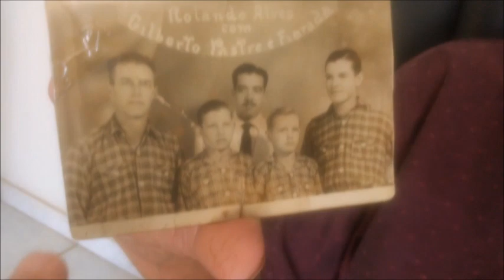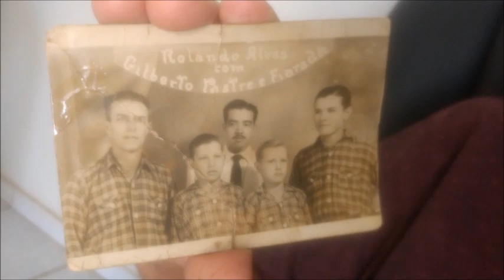VISITA AO AMIGO ÁUREO PASTRE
Neste vídeo que realizei (12/11/2019) na casa do amigo Áureo Pastre, trazemos duas fotos históricas. E a execução de uma música. Sua simplicidade é marcante!